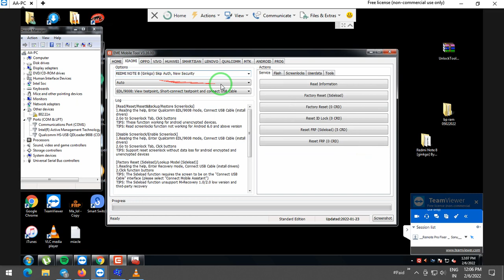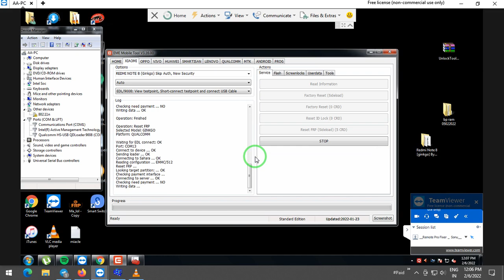Redmi Note 8 Pattern Unlock FRP Unlock Mi Account Unlock EME | EMT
Xiaomi Mi All Phones Unlocking Flashing Remotely
Redmi 9  (Pattern FRP Mi Account | Anti-Relock All Fix)
Xiaomi 11 Lite 5G NE  (Pattern FRP Mi Account | Anti-Relock All Fix)
Redmi 10 Prime (Pattern FRP Mi Account | Anti-Relock All Fix)
Redmi Note 10T (Pattern FRP Mi Account | Anti-Relock All Fix)
Mi 11X Pro (Pattern FRP Mi Account | Anti-Relock All Fix)
Mi 11X (Pattern FRP Mi Account | Anti-Relock All Fix)
Redmi Note 10S (Pattern FRP Mi Account | Anti-Relock All Fix)
Redmi Note 10 Pro Max (Pattern FRP Mi Account | Anti-Relock All Fix)
Xiaomi Mi 11 Lite (Pattern FRP Mi Account | Anti-Relock All Fix)
Redmi Note 10 (Pattern FRP Mi Account | Anti-Relock All Fix)
Redmi Note 10 Pro (Pattern FRP Mi Account | Anti-Relock All Fix)
Xiaomi Mi 11 Ultra (Pattern FRP Mi Account | Anti-Relock All Fix)
Xiaomi Mi 10i  (Pattern FRP Mi Account | Anti-Relock All Fix)
Redmi 9 Power  (Pattern FRP Mi Account | Anti-Relock All Fix)
Xiaomi Mi 10T Pro 5G (Pattern FRP Mi Account | Anti-Relock All Fix)
Xiaomi Mi 10T 5G (Pattern FRP Mi Account | Anti-Relock All Fix)
Redmi 9i  (Pattern FRP Mi Account | Anti-Relock All Fix)
Xiaomi Redmi 9 Prime (Pattern FRP Mi Account | Anti-Relock All Fix)
Redmi 9A (Pattern FRP Mi Account | Anti-Relock All Fix)
Redmi Note 9 (Pattern FRP Mi Account | Anti-Relock All Fix)
Redmi Note 10 Lite (Pattern FRP Mi Account | Anti-Relock All Fix)
Redmi Note 9 Pro Max (Pattern FRP Mi Account | Anti-Relock All Fix)
Redmi Note 9 Pro (Pattern FRP Mi Account | Anti-Relock All Fix)
Redmi 8A Dual (Pattern FRP Mi Account | Anti-Relock All Fix)
Xiaomi Mi 10 Pro (Pattern FRP Mi Account | Anti-Relock All Fix)
Xiaomi Mi 10 (Pattern FRP Mi Account | Anti-Relock All Fix)
Redmi K30 5G (Pattern FRP Mi Account | Anti-Relock All Fix)
Redmi K30 (Pattern FRP Mi Account | Anti-Relock All Fix)
Xiaomi Mi Note 10 Pro (Pattern FRP Mi Account | Anti-Relock All Fix)
Xiaomi Mi Note 10 (Pattern FRP Mi Account | Anti-Relock All Fix)
Xiaomi Redmi Note 8T (Pattern FRP Mi Account | Anti-Relock All Fix)
Redmi 8 (Pattern FRP Mi Account | Anti-Relock All Fix)
Redmi 8A (Pattern FRP Mi Account | Anti-Relock All Fix)
Redmi Note 8 Pro (Pattern FRP Mi Account | Anti-Relock All Fix)
Redmi Note 8 (Pattern FRP Mi Account | Anti-Relock All Fix)
Xiaomi Redmi K20 Pro (Pattern FRP Mi Account | Anti-Relock All Fix)
Redmi 7A (Pattern FRP Mi Account | Anti-Relock All Fix)
Redmi Note 7S (Pattern FRP Mi Account | Anti-Relock All Fix)
Xiaomi Redmi K20 (Pattern FRP Mi Account | Anti-Relock All Fix)
Redmi Y3 (Pattern FRP Mi Account | Anti-Relock All Fix)
Redmi 7 (Pattern FRP Mi Account | Anti-Relock All Fix)
Redmi Go (Pattern FRP Mi Account | Anti-Relock All Fix)
Redmi Note 7 (Pattern FRP Mi Account | Anti-Relock All Fix)
Redmi Note 7 Pro (Pattern FRP Mi Account | Anti-Relock All Fix)
Redmi 6 Pro (Pattern FRP Mi Account | Anti-Relock All Fix)
Redmi Note 6 Pro  (Pattern FRP Mi Account | Anti-Relock All Fix)
Redmi 6A (Pattern FRP Mi Account | Anti-Relock All Fix)
Redmi 6 (Pattern FRP Mi Account | Anti-Relock All Fix)
Redmi Y2 (Pattern FRP Mi Account | Anti-Relock All Fix)
Redmi Note 5 Pro (Pattern FRP Mi Account | Anti-Relock All Fix)

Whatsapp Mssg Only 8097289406